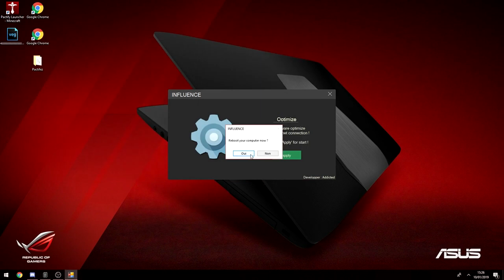MON LOGICIEL POUR PRENDRE 0KB (Desc)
🔔 N'hésite pas à activer la cloche 🔔
à donner ton avis en commentaire ! ⬅️